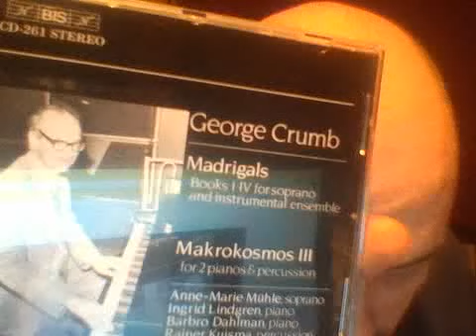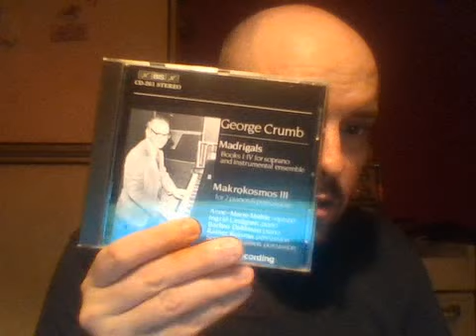Musique classique mix Moderne et retro review